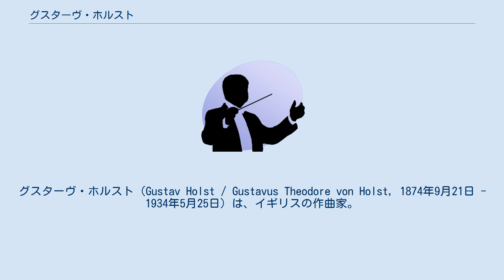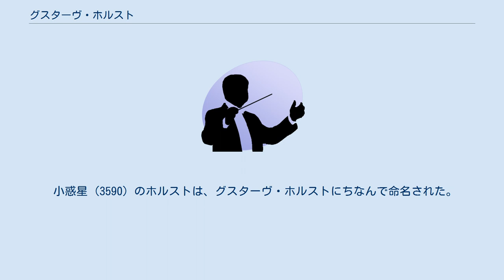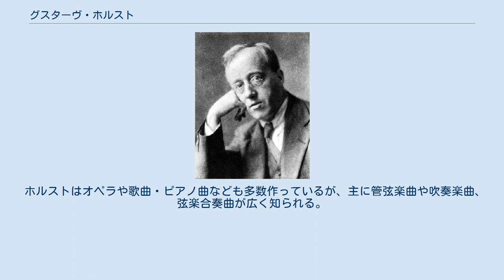グスターヴ・ホルスト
グスターヴ・ホルスト（Gustav Holst / Gustavus Theodore von Holst, 1874年9月21日 - 1934年5月25日）は、イギリスの作曲家。
最も知られた作品は、管弦楽のための組曲『惑星』であるが、全般的に合唱のための曲を多く遺している。
イングランド各地の民謡や東洋的な題材を用いた作品、また、吹奏楽曲などでも知られる。
 イングランド、グロスターシャー州チェルトナムでスウェーデン・バルト系移民の家系に生まれ、10代のころからすでに作曲を試みていた。
1893年、ロンドンの王立音楽院に入学してパリーやスタンフォードの下に音楽を学んだ。
王立音楽院ではトロンボーンも学び、卒業後はオーケストラ奏者として生計を立てていたこともある。
この学生時代にヴォーン・ウィリアムズと知り合い、とくに故郷を同じくグロスターシャーとすることもあり、親交を深めた。
 ホルストはウィリアム・モリスのハマースミス社会主義者協会に参加し、1896年に協会の合唱団の指揮者に招かれた。
1901年には合唱団のメンバーであったイソベル・ハリソンと結婚している。
1900年に作曲された『コッツウォルズ交響曲』の第2楽章はモリスに捧げる哀歌である。
 1895年ごろからホルストはインド文学に傾倒し、ユニヴァーシティ・カレッジ・ロンドンでサンスクリットを学んだ。
20世紀の最初の10年ほどの間に、交響詩『インドラ』、オペラ『シーター』および『サーヴィトリー』、カーリダーサ『メーガ・ドゥータ』にもとづく合唱曲『雲の使者』、およびリグ・ヴェーダの讃歌にもとづく多数の合唱曲や歌曲を発表している。
中でも1913年に初演された大曲の『雲の使者』は自信作であったが成功せず、ホルストはひどく意気消沈している。
 ホルストは1898年に王立音楽院を去っていったんカール・ローザ・オペラのトロンボーン奏者および声楽教師の職を得るが、その後は教職につき、1905年から没するまでロンドン近郊のハマースミスにあるセント・ポール女学校の音楽教師の仕事の傍ら作曲活動を行った。
 1905年に初演された『神秘的なトランペット吹き』にはワーグナーからの強い影響が見えるが、その後はより単純なイギリス民謡に引かれるようになっていった。
1910年代にはテューダー朝時代のマドリガルや、バード・パーセルなどの古いイギリスの音楽も好んだ。
 『雲の使者』や、アルジェリアの民族音楽に影響を受けて書かれた管弦楽組曲『ベニ・モラ』などの失敗でふさぎこんでいたホルストは、作曲家アーノルド・バックスの弟のクリフォード・バックスとスペインを旅行し、このときにクリフォード・バックスから占星術の知識を得た。
おそらくこのことがきっかけとなって、ホルストは組曲『惑星』を作曲した。
ホルストの名声は1920年に初演されたこの曲によって一気に高まった。
やはり1920年に初演された『イエス讃歌』も大成功であった。
ホルストはその後も多くの作品を発表したが、『惑星』以上に名声を博す作品を遺すことはなかった。
 1934年、出血性胃潰瘍のためロンドンにて逝去。
59歳没。
エドワード・エルガーとフレデリック・ディーリアスも同じ年に没している。
 小惑星 (3590) のホルストは、グスターヴ・ホルストにちなんで命名された。
 作品についてはグスターヴ・ホルストの楽曲一覧をご覧ください。
 ホルストはオペラや歌曲・ピアノ曲なども多数作っているが、主に管弦楽曲や吹奏楽曲、弦楽合奏曲が広く知られる。